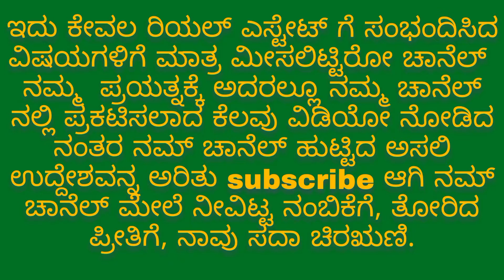1 Acre Coffee Estate and house for Sale Karnataka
1 Acre Total Area (60 Cents Record)

Coffee,  pepper  Farmhouse

Independent House for sale                           Location :  Town limit.  Property with independent home   2BHK attached Bathrooms With    Water : Open well water 💦   Good Internet and network coverage area.

Our Estate 1 Acre,  60 Cents On Record. Single boundary with House for sale @ Coorg.

Visiting Charge Rs 2000 Applicable

Land for sale Coorg
#100 Acres Coffee estate for sale
#50 Acres Coffee estate for sale
Land for sale#Bangalore_Mysore_mandya
Bangalore_Mysore_mandya
Virajpet_Gonikoppa_Madikeri_somwarpet_kodlipet_pollibetta_Ponnampet_kutta_srimangala_sunticoppa_Kushalnagar_murnad